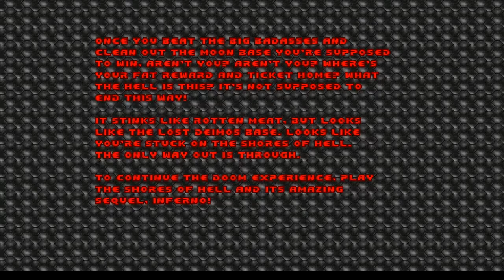doom 1 e1 m6 m7 m8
also had to reupload this. still sorry about the video running badly